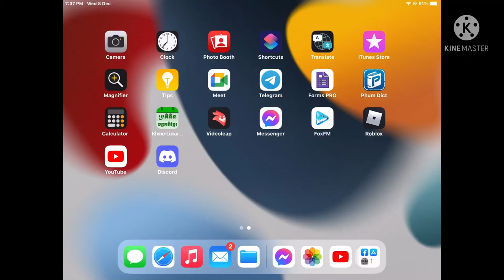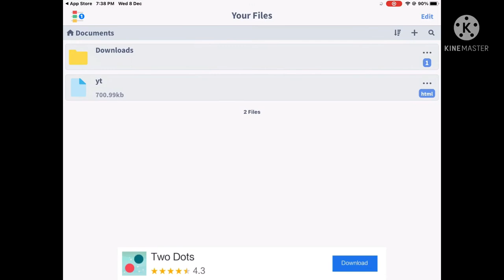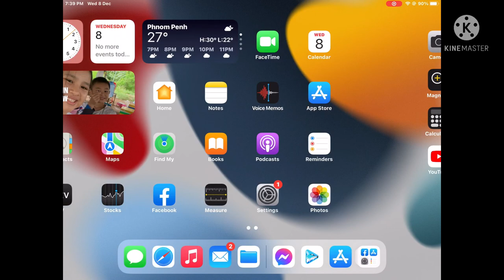How to use FoxFM app